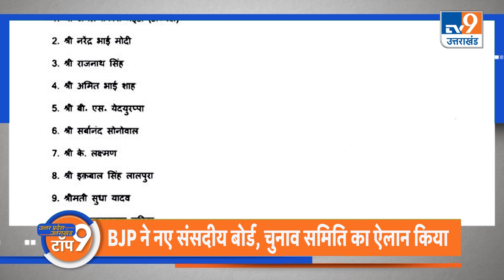TOP9 NEWS: BJP ने नए संसदीय बोर्ड, चुनाव समिति का ऐलान किया, आजम खान पर दर्ज हुई FIR। TV9UPUK